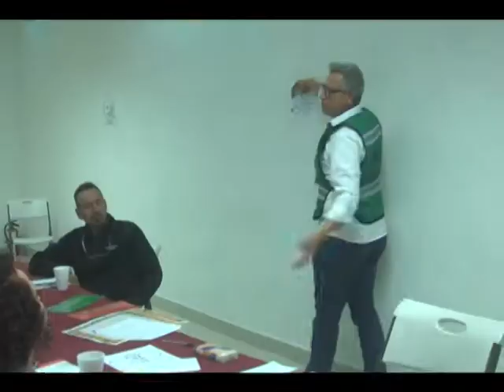Realizan talleres en la “Milpa Cultural”